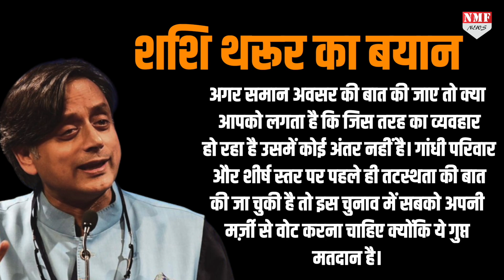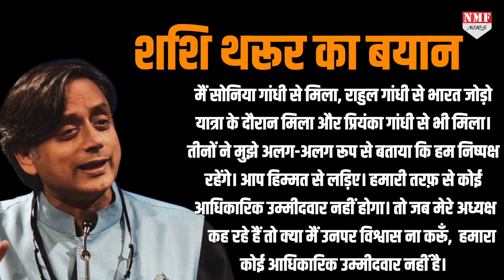Gehlot के Khadge के समर्थन में प्रचार से खफा Tharoor ने आलाकमान से की सख्त एक्शन की मांग!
कांग्रेस के अध्यक्ष पद के उम्मीदवार शशि थरूर तब अपना आपा खो बैठे जब गहलोत ने खड़गे के समर्थन में वोट करने के लिए बक़ायदा एक वीडियो जारी कर दिया। थरूर ने आलाकमान पर विश्वास जताते हुए राजस्थान सीएम गहलोत के ख़िलाफ़ कार्रवाई की माँग की है।

NIVEDITA
UMAKANT